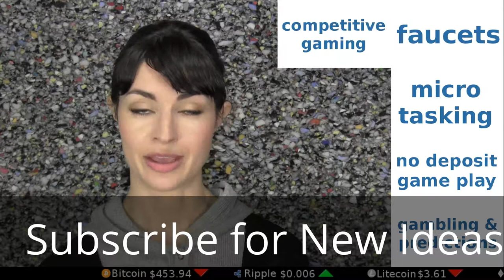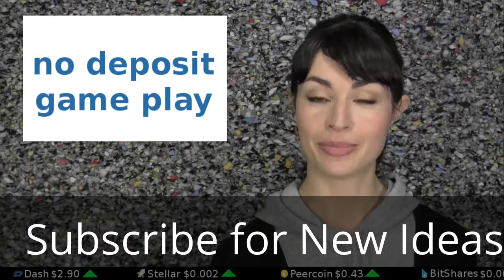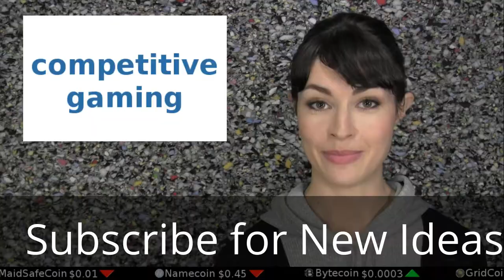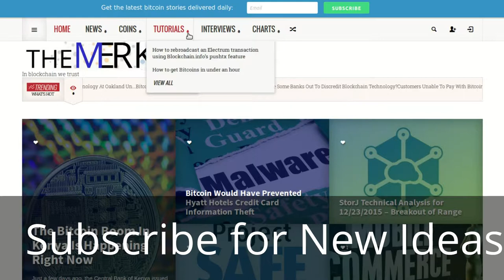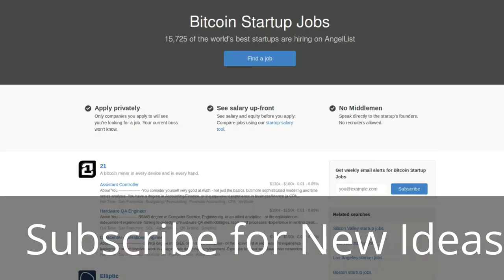13 Ways to Earn Free Bitcoin Online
Whether it's freelancing, taking quizzes, adding to discussions, or playing games, here are 13 ways you can earn Bitcoin in your spare (or full) time.